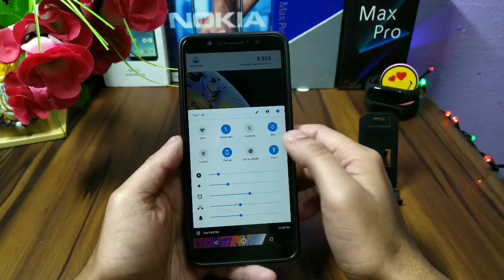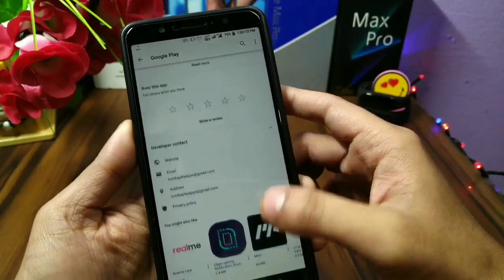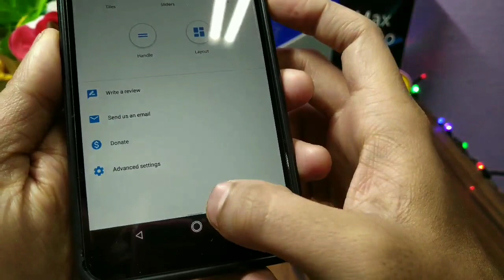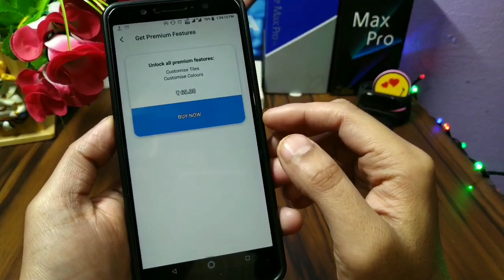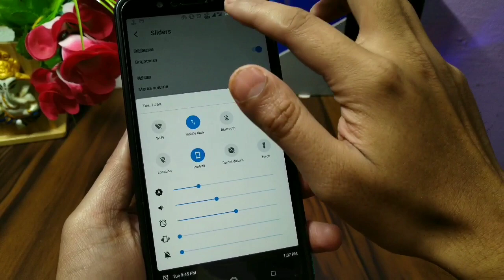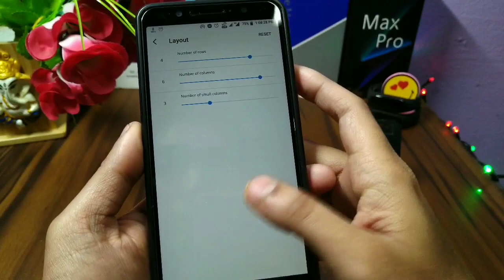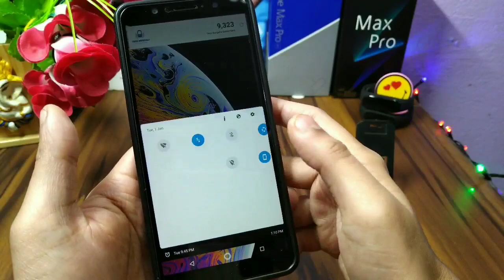How to enable Bottom Navigation Button for Asus Zenfone Max Pro M1, Max Pro M2, Nokia 5.1 Plus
Today i will show u  how to enable bottom navigation bar in your asus zenfone max pro m1, max pro m2,  Nokia 5.1 plus, Mi A2, and any stock android devices.

Best cover for Asus Zenfone max pro m1 :-